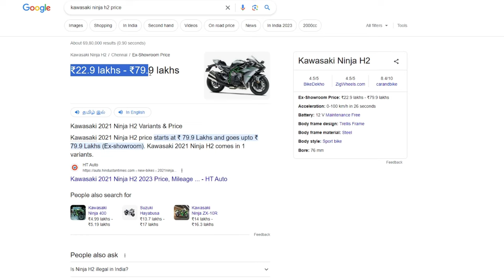The Thrilling Hunt: Stealing Costly Bikes in GTA 5 Challenge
"🎮 Get ready for an adrenaline-pumping adventure with Shinchan and Franklin in the world of GTA 5! 🚲 In this thrilling challenge, our dynamic duo embarks on a daring hunt to steal the most expensive bikes in the city. Will they succeed or will they get caught in the act? 🚔

Join us in this exciting journey filled with suspense, action, and a whole lot of fun! 🕹️🌍

So, don't be shy to engage with us. Let's build a strong gaming community together! 🤝🎉"

Check Our Top 5 Video :  🎮